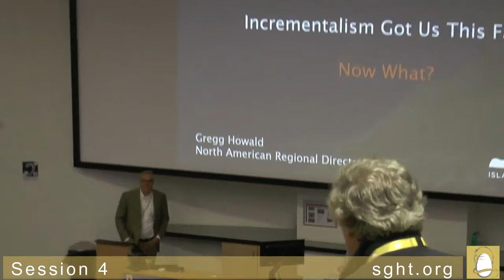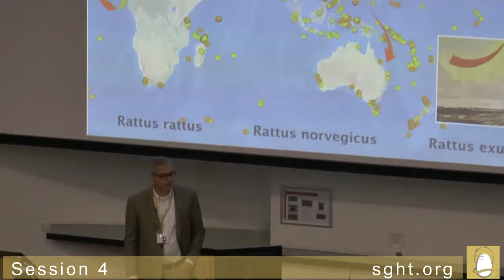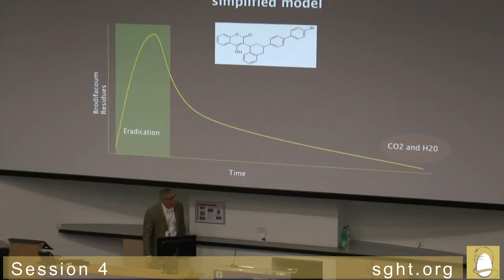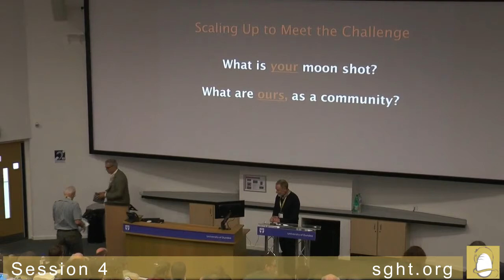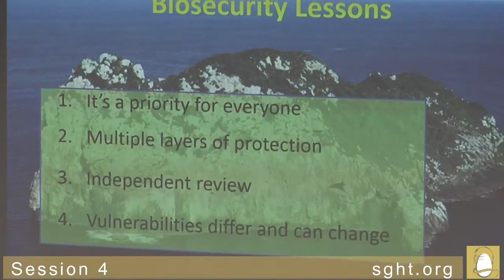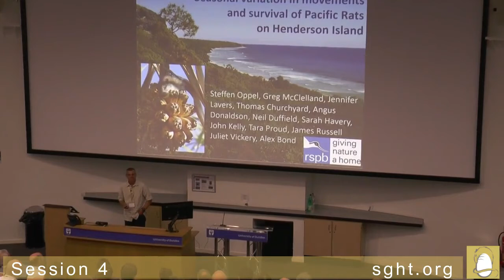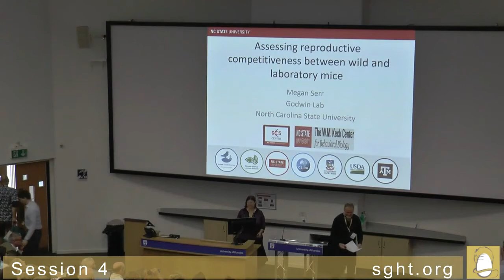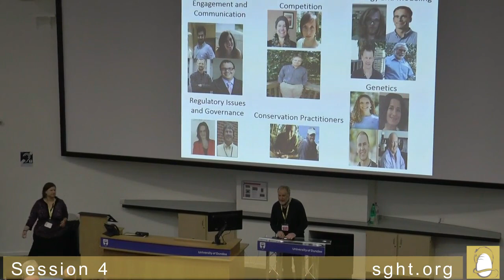Session 4 Rodents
Approximate timestamp for talks & conference proceedings links.
00:00:05 Chair's Intro

00:00:37 Talk 4.1 Howard
GOING TO SCALE: REVIEWING WHERE WE'VE BEEN AND WHERE WE NEED TO GO IN INVASIVE SPECIES ERADICATIONS

00:32:00 Talk 4.2 Broome
HOUSE MICE ON ISLANDS: MANAGEMENT AND LESSONS FROM NEW ZEALAND

00:45:51 Talk 4.3 Griffiths
SUCCESSES AND FAILURES OF RAT ERADICATIONS ON TROPICAL ISLANDS: A COMPARATIVE REVIEW OF EIGHT RECENT PROJECTS.

00:58:52 Talk 4.4 Oppel
SEASONAL VARIATION IN MOVEMENTS AND SURVIVAL OF PACIFIC RATS (Rattus exulans) ON SUB-TROPICAL HENDERSON ISLAND AFTER A FAILED ERADICATION

01:11:51 Talk 4.5 Serr
HOW DO YOU LIKE YOUR INVASIVE MICE: ASSESSING REPRODUCTIVE COMPETITIVENESS BETWEEN WILD AND LABORATORY MICE

for filming this event.